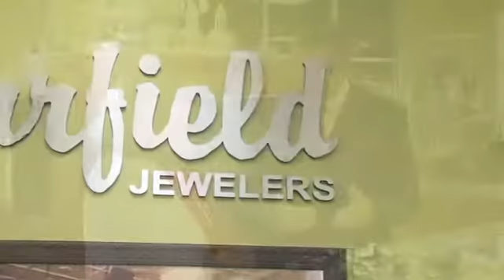Garfield Jewelers 12/10/15